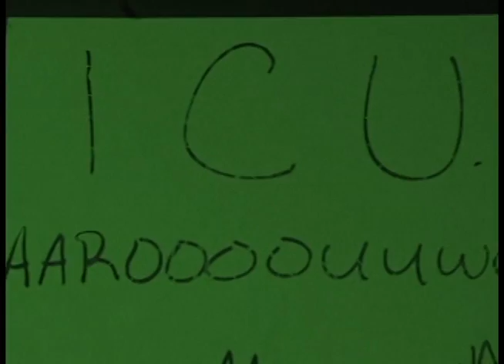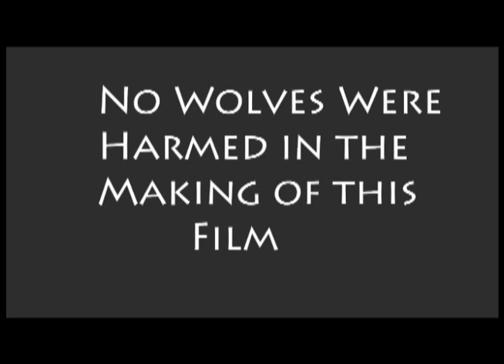Da Wolv Final Movie